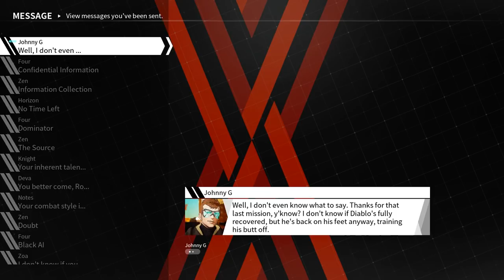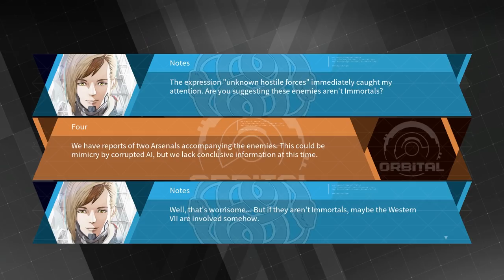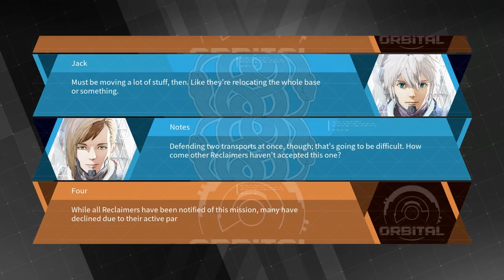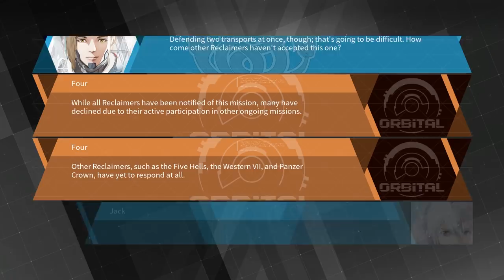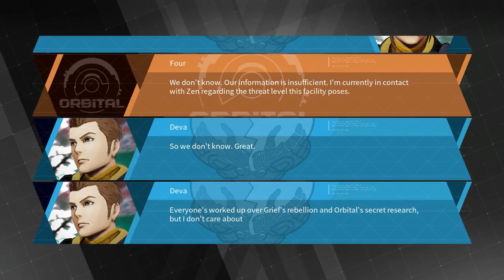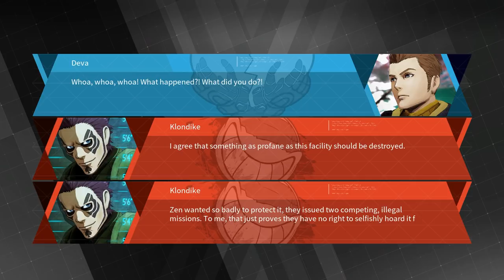Let's Play Daemon X Machina - PC Gameplay Part 14 - Whose Side Is Anyone On?!